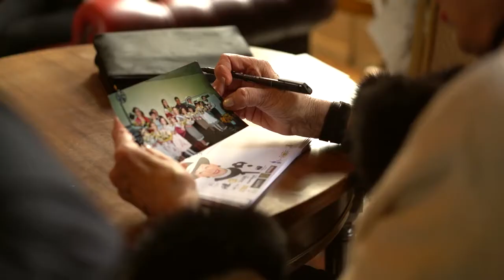Geneviève de Fontenay : Une invitée en terre Bretonne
Geneviève de Fontenay était l'invitée de Talent BZH Organisation en mars 2017.

Réalisateur : SoffDesign - Réalisateur